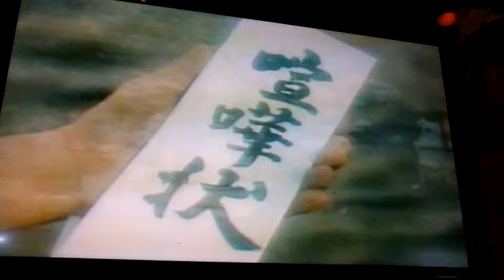陳姐翻唱 昭和流れうた 唄 森 進一 {朱攝影} [富士櫻卡拉OK]環境幽靜歌聲會友。